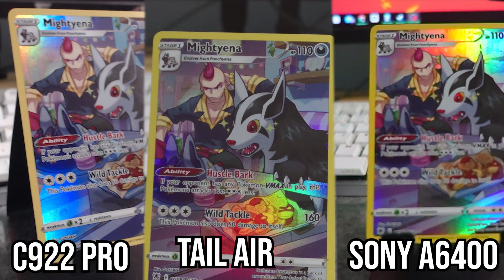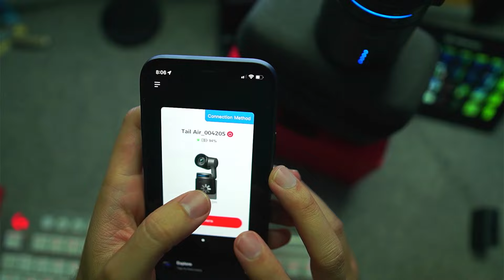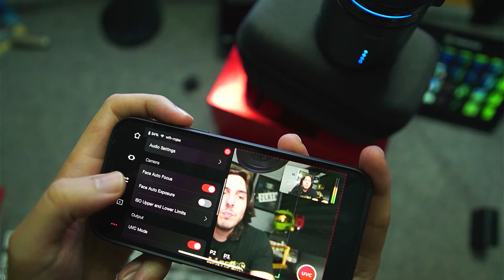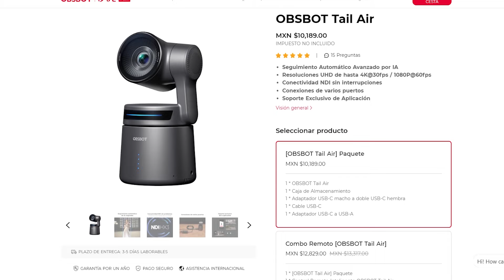La MEJOR cámara para Crear Contenido en 2024 | OBSBOT Tail Air PTZ Streaming Camera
🏷️Compra OBSBOT Tail Air aquí🏷️
🔴Amazon México
🔴Amazon USA

Utiliza mi código de creador para comprar tus skins y bailes favoritos en Fortnite y utilízalo al comprar juegos en la Epic Store.
CODIGO EPIC: ELMOCHHH

para comprar tus juegos o saldo para tus plataformas favoritas como Xbox, Playstation, Steam, Nintendo, Google play, spotify, etc.